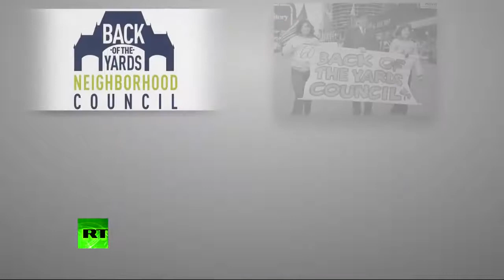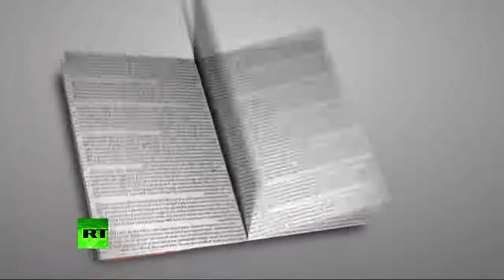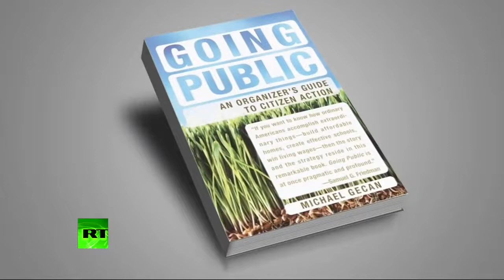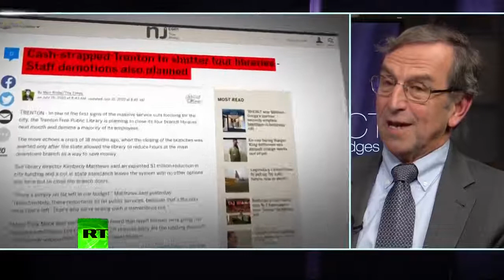Going Public - an organizer`s guide to citizen action by Michael Gecan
in this channel you will find many tools/advices  from the best of the best experts to manage long term relationships and to ascend to enter in sacred union with one self to achieve you highest best self or your highest potential

Support reachthedivine:

Crypto-currencies:
Bitcoin:
BitcoinCash:
Litecoin:
Ethereum:
Dash:
EOS:
Tron:
Digibite:
Zcash:

THROW AWAY YOUR SMART PHONE!